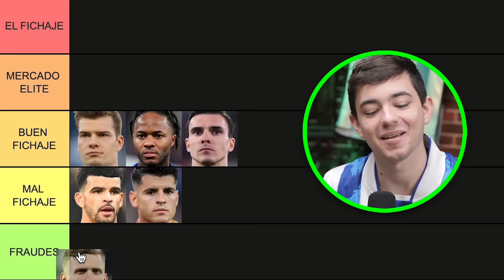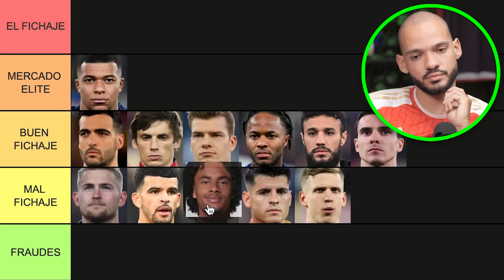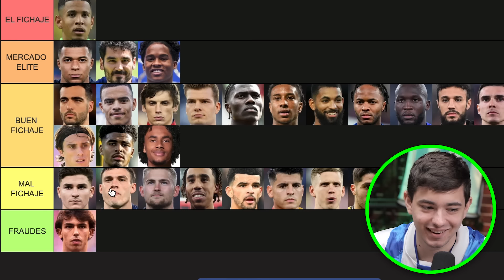RANKING DE LOS MEJORES FICHAJES DE 24/25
REGISTRATE EN 1XBET CON ESTE LINK USANDO EL CODIGO LOSFUT5X Y GANA BONOS DE 100 USD

Anfitriones: Vincent y Will.

🔴 DIRECTOS POR AQUI EN NUESTRO CANAL DE YOUTUBE